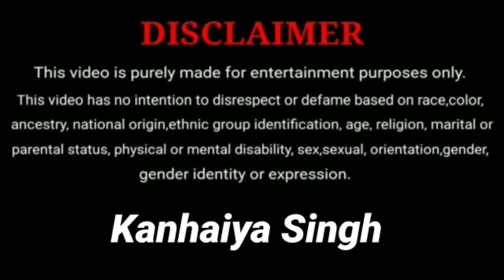video||😱Bhanu और इसके बेटे को क्या किया जाए 😱kanhaiya singh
Hey! Guy's
kanhiya singh
Ashwani pandey